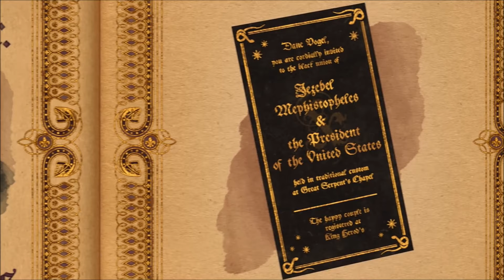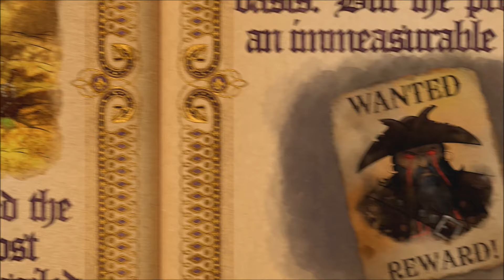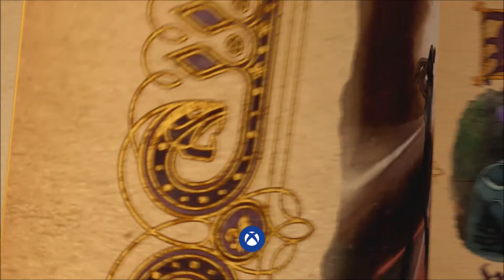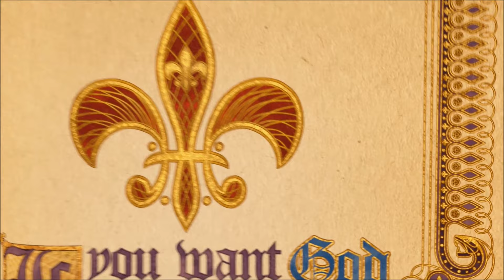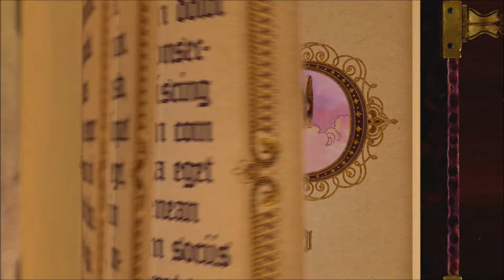Saints Row 4 Gat Out of Hell All Cutscenes